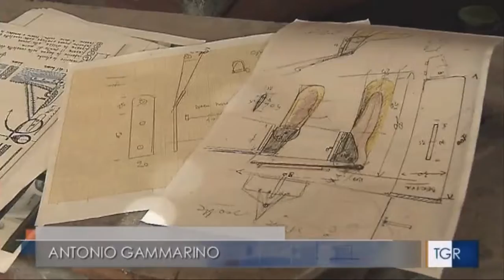Capitan Uncino, il servizio di TGR Rai Lazio sul progetto promosso da Uisp e Fondazione Vodafone